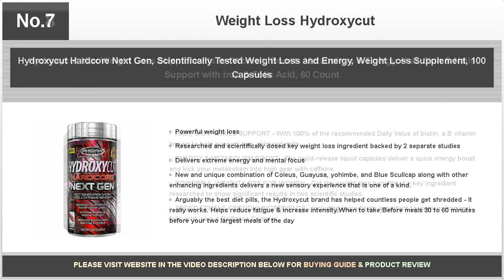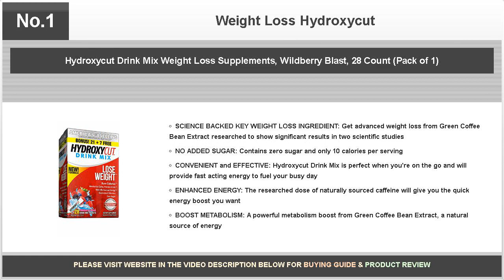Weight Loss Hydroxycut - Daring Reviews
Learn about the pros and cons of Hydroxycut. Discover if it really works, or if it is a waste of money.

Bestselling products covered are as follows:

No.10: Hydroxycut Hardcore Weight Loss and Energy Supplement, Delivers Extreme Energy & Maximum Intensity, 60 Count

No.9: Hydroxycut Platinum Weight Loss Supplements Plus Active Probiotics & Vitamins, Boost Metabolism and Energy with Naturally Sourced Caffeine, 60 Pills

No.8: Hydroxycut Max Weight Loss Supplements for Women, Boosts Metabolism & Energy, Hair, Skin & Nails Support with Iron & Folic Acid, 60 Count

No.7: Hydroxycut Hardcore Next Gen, Scientifically Tested Weight Loss and Energy, Weight Loss Supplement, 100 Capsules

No.6: Hydroxycut Pro Clinical Weight Loss Supplements with Apple Cider Vinegar and Vitamins, Burn Calories & Get Naturally Sourced Energy, 72 Pills

No.5: Hydroxycut Hardcore Elite Weight Loss Supplement, Designed for Hardcore Weight Loss, Energy & Enhanced Focus, 50 Servings (100 Pills)

No.4: Hydroxycut Black, Weight Loss and Thermogenic Supplement for Men and Women, 60 Rapid-Release Liquid Capsules, Black

No.3: Hydroxycut Hardcore Elite Weight Loss Supplement, Designed for Hardcore Weight Loss, Energy & Enhanced Focus, 100 Servings (200 Pills)

No.2: Hydroxycut Non-Stimulant Weight Loss Mixed Fruit Gummies, 90 Count

No.1: Hydroxycut Drink Mix Weight Loss Supplements, Wildberry Blast, 28 Count (Pack of 1)